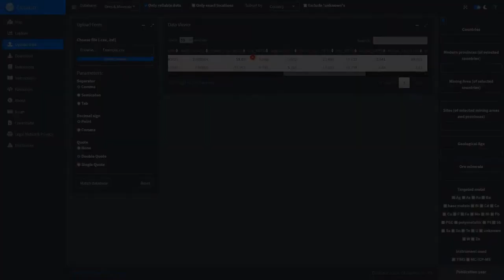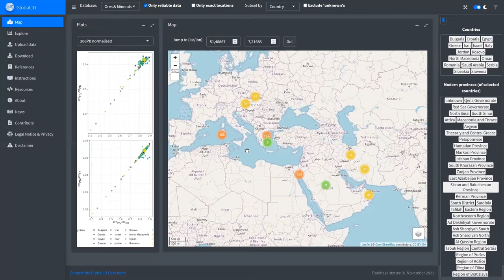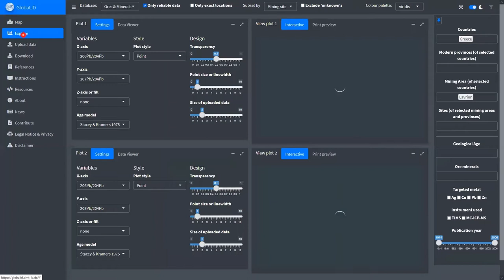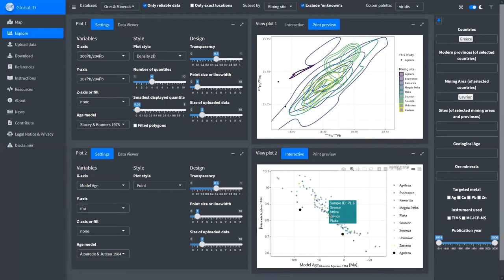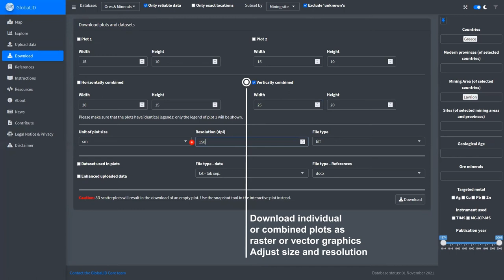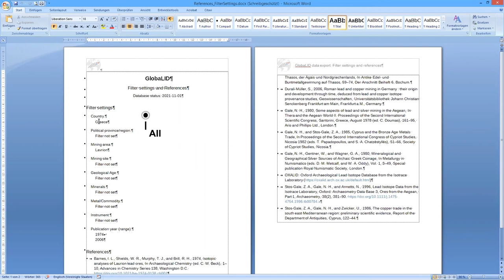Tutorial für die Bleiisotopen-Datenbank GlobaLID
Für die Rekonstruktion vergangener Austauschnetzwerke müssen unter anderem die Erzquellen von Metallartefakten rekonstruiert werden. Bei Kupfer-, Silber- und Bleiobjekten ist dafür die Analyse der isotopischen Zusammensetzung von Blei eine zentrale Methode. Ein internationales Team hat unter Federführung des Forschungsbereichs Archäometallurgie, Deutsches Bergbau-Museum Bochum, hierfür eine Datenbank mit einer interaktiven Webanwendung entwickelt. Die Grundfunktionen werden in diesem Video vorgestellt.